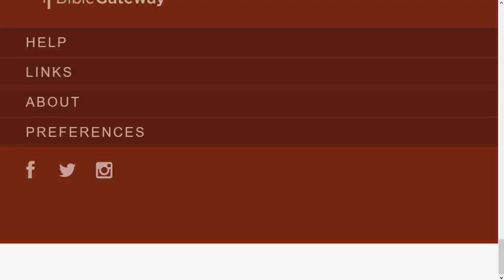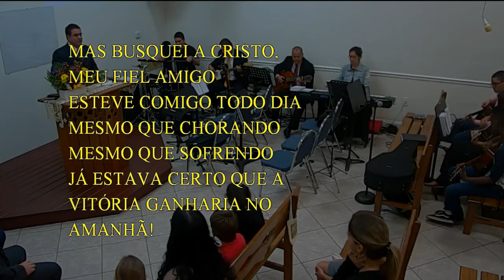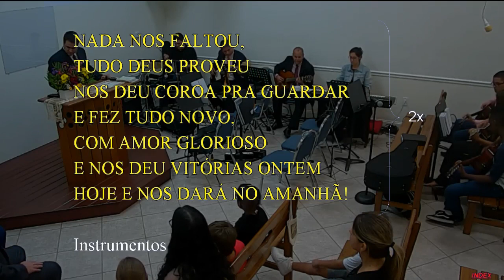Tuesday Service (2019-07-09) Maranatha (Pompano Beach, Florida)